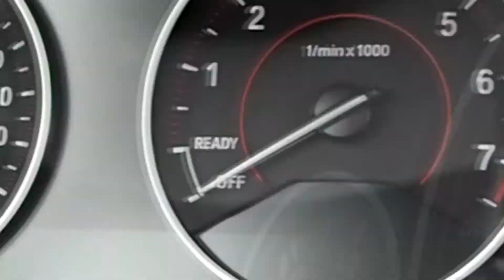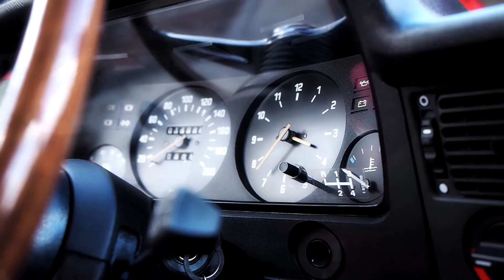Selected Premium Cars Polonia 2016